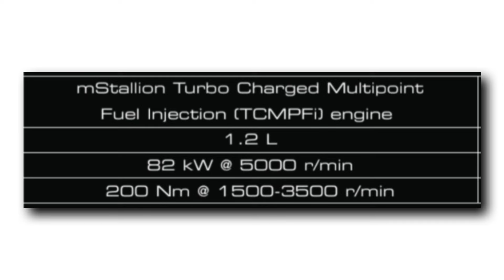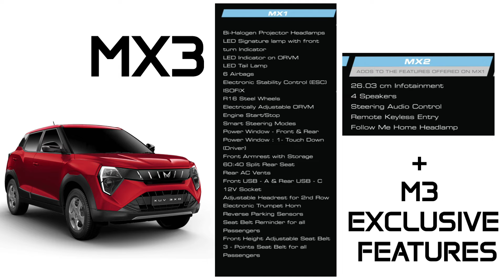New Mahindra Xuv 3XO MX3 vs MX3 PRO Model❗️दोनों में से कोन्सा VARIANT लेना है समझदारी ? ❗️XUV 3XO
Products I Use For Myself :-
1. Onelap GO - Wireless GPS Tracker for Car
2. Amazon Basics 12V Digital Tyre Inflator
3. AGARO Supreme High Pressure Washer
4. 3 Port Fast Car Charger Adapter
5. Car Safety Window Hammer and Cutter
6. 70mai Dashcam Big Screen
7. 70mai M300 DashCam
8. Portable Tyre Inflator with LED Light

Mahindra XUV300 now renamed as Mahindra XUV3XO has launched on April 29th with all new looks, design and updated features. The company has confirmed LED Headlights, new Grille, New connected LED Taillights, New set of alloy wheel with a bigger floating touchscreen, ventilated seats and premium music system.
Features are panoramic sunroof, ADAS Level 2 features, Alexa Support, 360 Degree Cameras, Rear AC Vents, more boot space, fully digital cluster and a lot more.
Mahindra XUV3XO will have a 1.2 Litre Turbo Petrol engine, another 1.2 Litre Turbo GDI engine and a 1.5 Litre Diesel Turbo Engine.